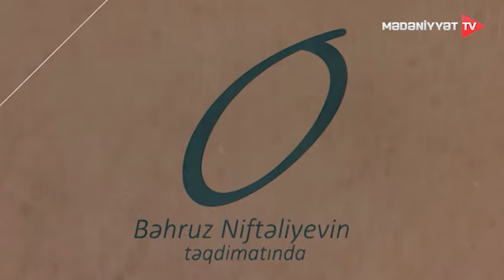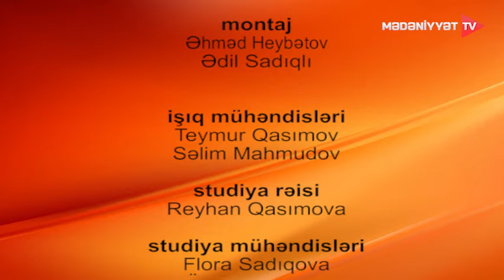O - Səidə Quliyeva | 21.06.2022